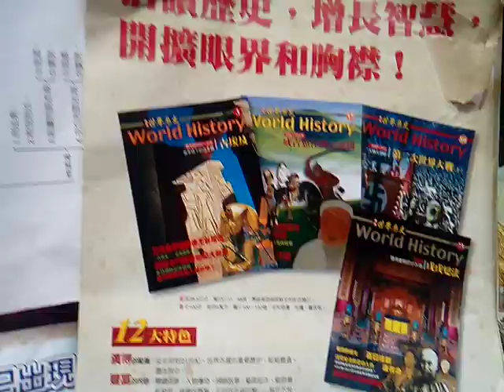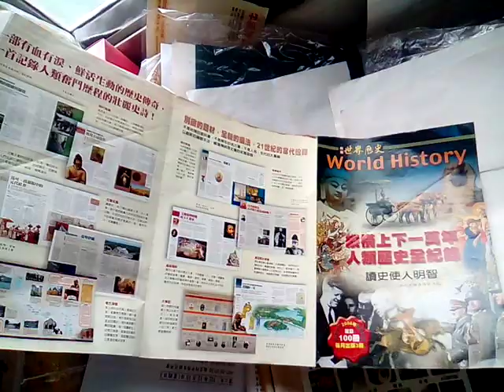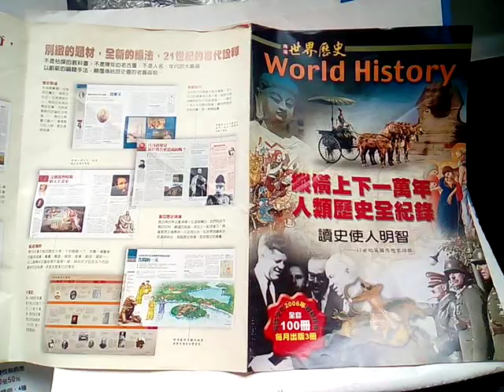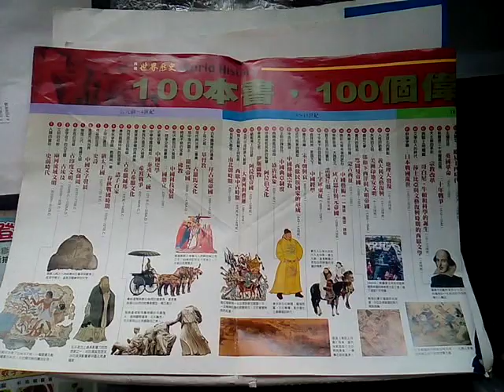VID 20190330 114109世界歷史一百冊出版宣傳品(暢談國際文化事業公司提供，中華民國九十年代看到的)